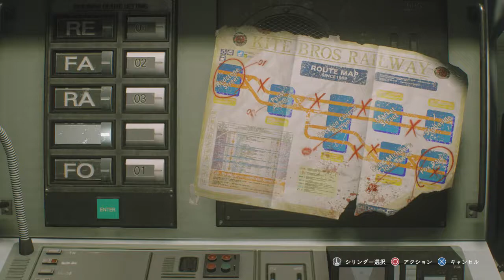16《前編》無限ロケラン！最強装備で挑む難易度 ”ナイトメア”【バイオＲＥ３】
あそこでああなるとは思わなかった

ゲーム実況をメインとして2013年から活動してます
任天堂のゲームが大好きなので、動画も多めになってます。

気まぐれにライブ配信もしてるので気軽に遊びにきてください。